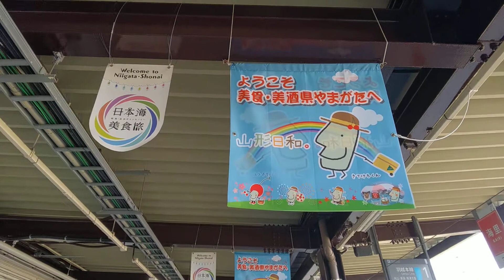🚃💨山形県鶴岡駅🚉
いなほの記念写真用の……❓️